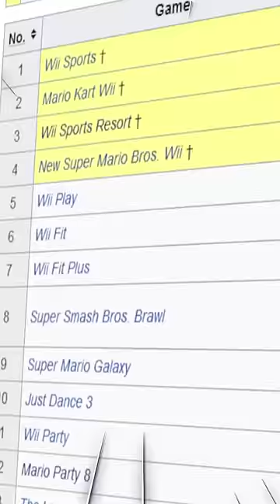This Wii U Game Costs $2 A DAY?!?!!?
How will this effect wii sports club's legacy as the greatest video game of all time?! How will the wii ever recover from this? Well i guess you'll have to watch the full iceberg and find out